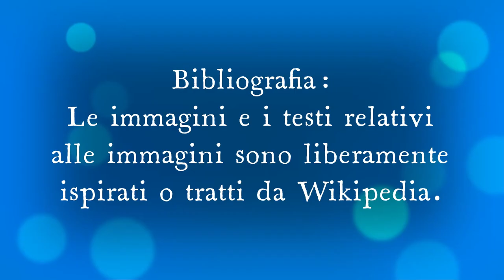Cosa successe nel 753 a C in Italia